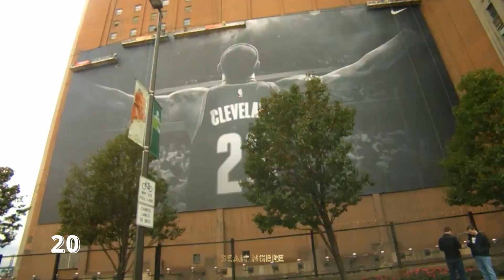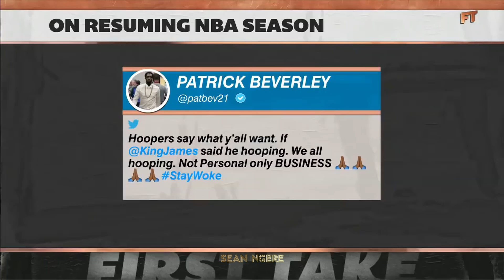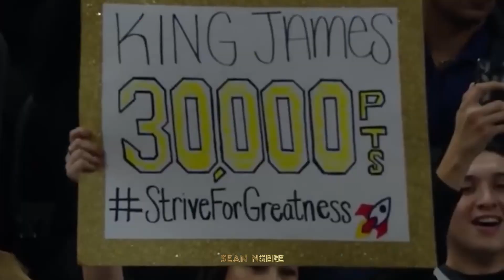Mini-Movie: LeBron James's Journey to the Scoring Record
The Chosen One, now the Scoring King. Watch LeBron James's journey to history in this documentary.

Clips courtesy of the NBA and ESPN.